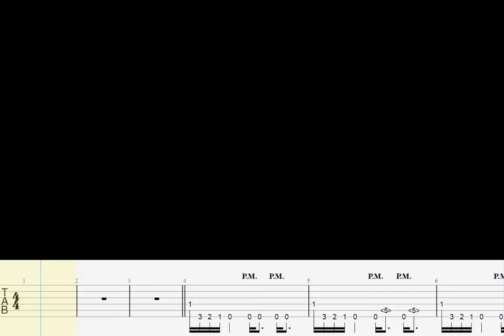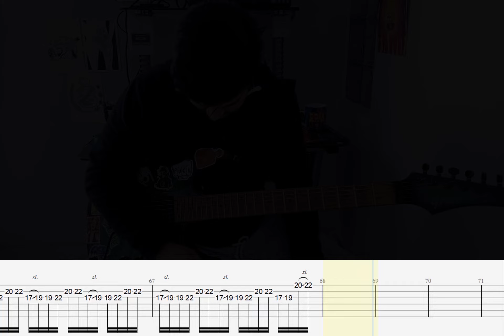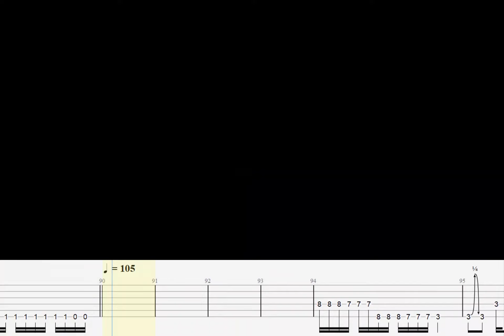Spritbox| Blessed Be | Guitar Cover | Play Along + TABS for Six String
One of my favorite bands ever. Really this band might be the future of Metal lml

I'm playing the full song with some tabs for a 6 string guitar.

Tuning: Drop F  - 6 String (Low C Tuning at Breakdown with Pitch Shifter)
Greco SuperStrat, BIAS FX2 and Behringer US 600 Ultra Shifter